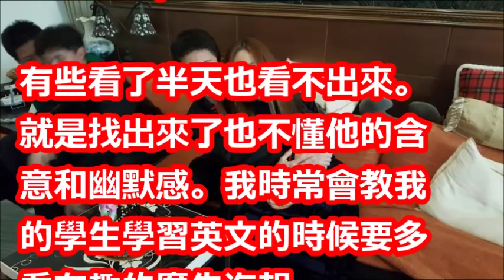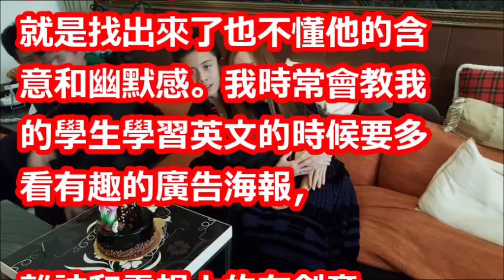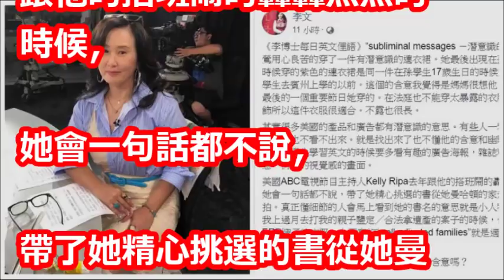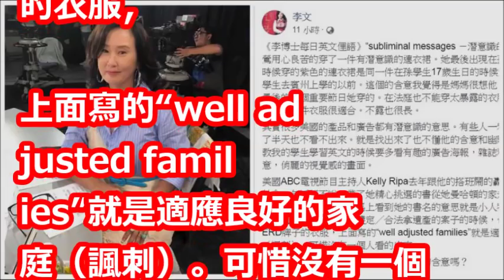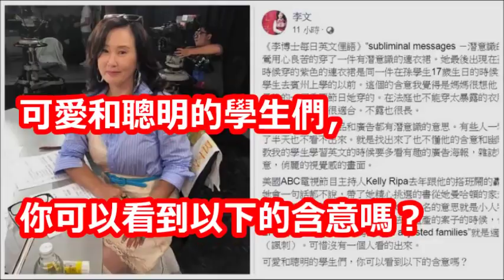狄鶯沒說的秘密！她爆：穿紫洋裝現身法庭有玄機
【相關視頻】